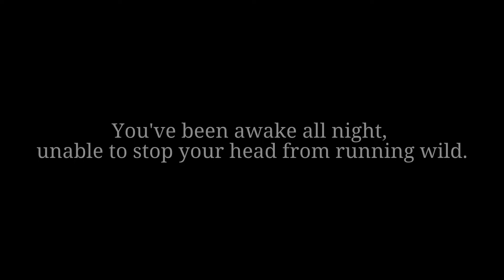(ASMR) Taken in by a Fae [A4A]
It is almost sunrise.  You've been awake all night, unable to stop your head from running wild.  You roll over to look out the window and see a strange figure sitting on a nearby hill, looking up at the moon.  You exit your house to investigate...

i use they/them, so when referring to me (the voice actor and content creator) use those pronouns.
When referring to the characters, use any pronouns you want!